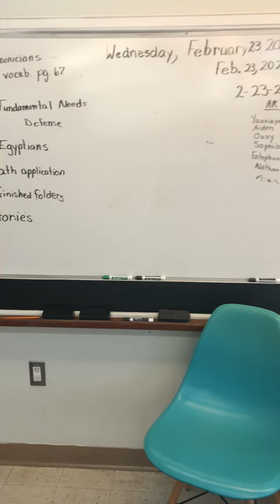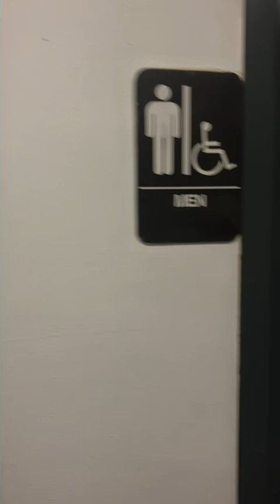Lower Elementary 1 Classroom